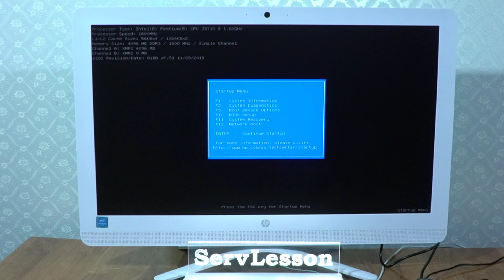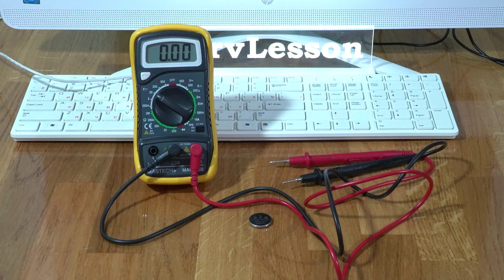Моноблок сам включается при подаче питания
Рассмотрено, что можно сделать если моноблок, в данном случае HP 24-g110ur, сам включается при подаче питания. От части, представленные способы применимы и для ноутбуков.
Среди основных причин может быть:
- настройки BIOSа;
- неисправная клавиша включения;
- севшая батарейка CR2032.

- Что находится внутри моноблока HP 24-g110ur